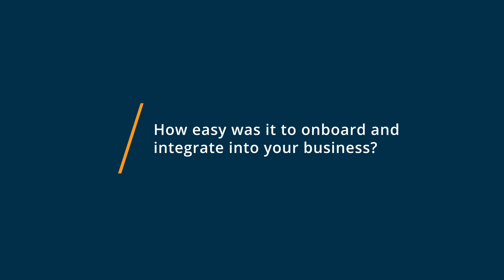Rev Review: Rev It All The Way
"Rev Review 2023.

0:00 Intro
0:17 What other software products did you consider or switch from?
0:53 What were the reasons you chose Rev?
1:17 How easy was it to onboard and integrate Rev into your business?
1:36 What recommendations do you have for others considering Rev?"